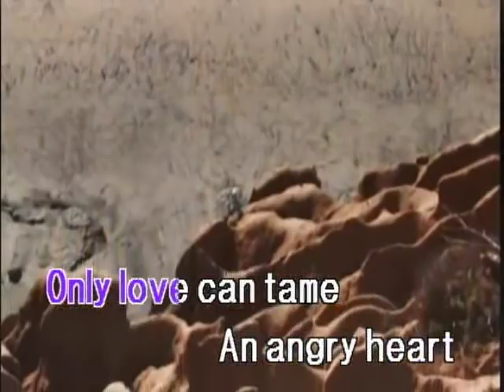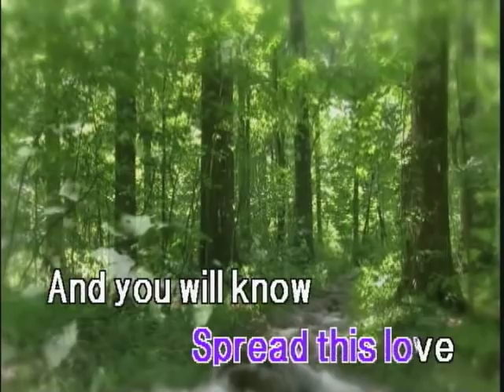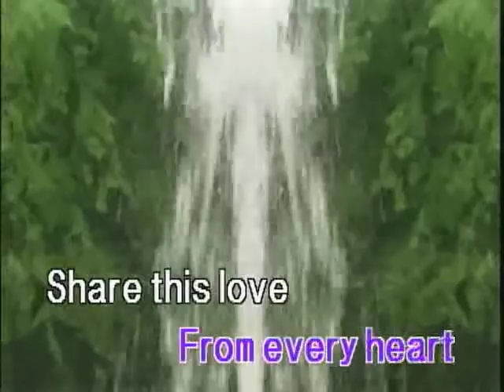LIVE FOR LOVE KARAOKE BY: NONOY ZUÑIGA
OLIVER FAUSTORILLA